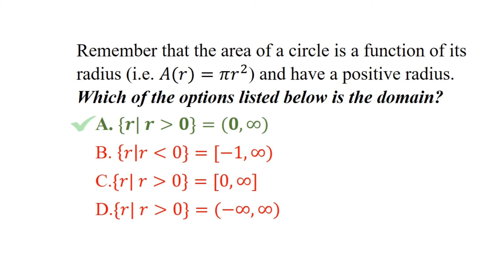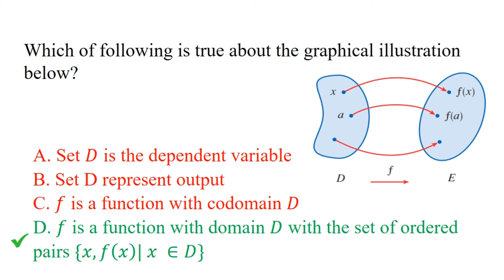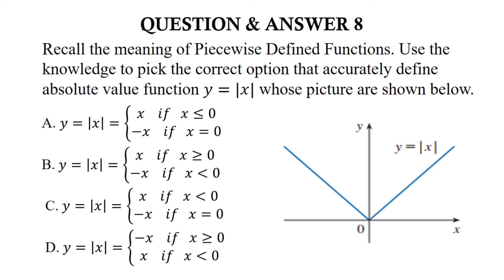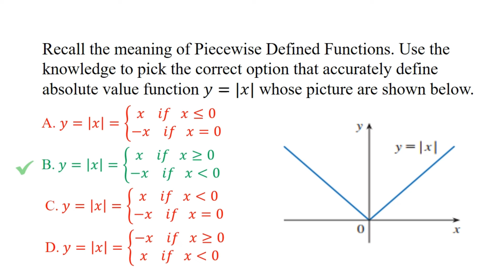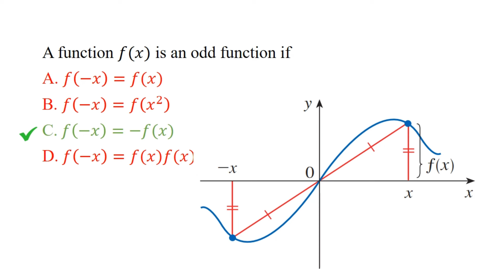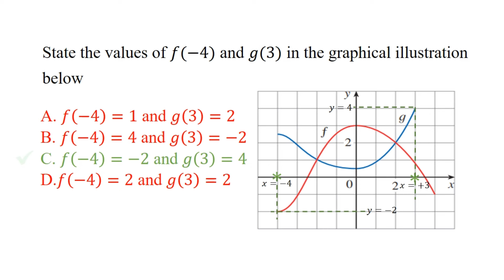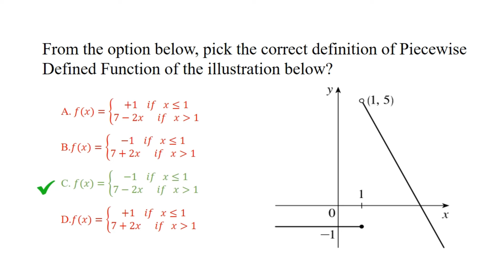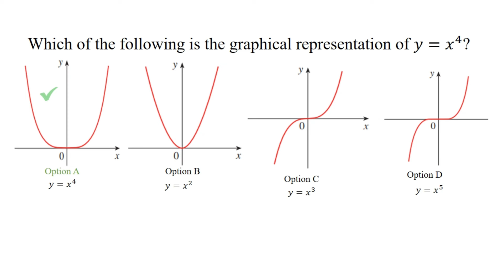20 Tutorial Questions and Answers on Section A: Functions of Real Variables